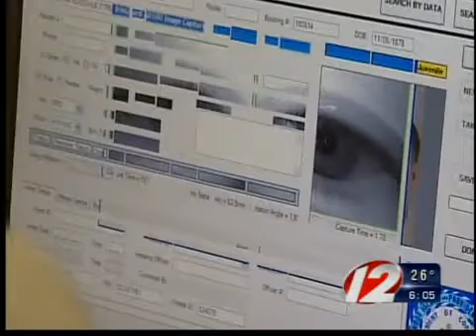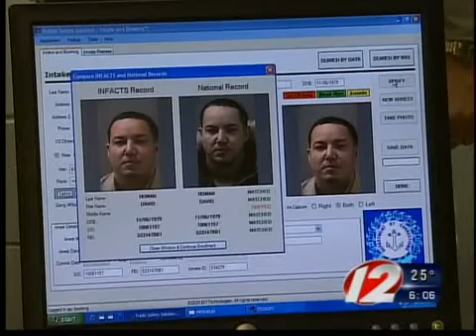NEW ACI EYE SCANNER